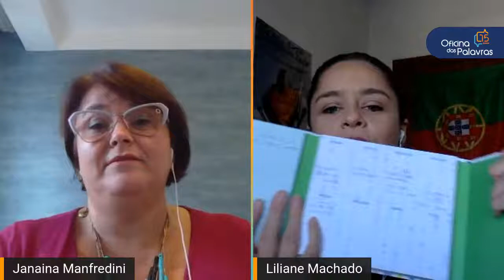Live Anywhere Work - Como ser produtivo de qualquer lugar do mundo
LIVE COM JANAINA MANFREDINI E A EQUIPE DA OFICINA DAS PALAVRAS
A especialista em Gente, Gestão e Estratégia, Janaina Manfredini, trará dicas e orientações sobre como trabalhar sem perder a produtividade e apresentando resultados de qualquer lugar do mundo.
A Oficina das Palavras, enquanto uma cloud company, apresentará dois cases com a co-CEO e fundadora Ana Paula Ruschel e a jornalista Liliane Machado. Ambas moram em cidades diferentes de Portugal há dois anos e são os cases perfeitos para também tirar dúvidas e fazer esclarecimentos.

O encontro ao vivo trará:
Produtividade
Anywhere Work
Resultados sem riscos
Melhor caminho para viajar e trabalhar
Como morar fora e conseguir dar atenção ao trabalho a distância

🚀 Consulte nosso site e saiba como a Oficina das Palavras pode atuar a favor da sua marca ou empresa. Produzimos conteúdo criativo e desenvolvemos estratégias de comunicação​ para alcançar seus objetivos.

👍 Facebook: Oficina das Palavras

OFICINA DAS PALAVRAS
A OficinadasPalavras​ foi fundada em 2006, da união de forças e complementação de diferentes habilidades dos jornalistas Ana Paula Ruschel e Ricardo Ruas, profissionais de larga experiência e que pensam fora da caixa. Juntos fizeram a diferença e hoje a Oficina das Palavras é uma sólida empresa de assessoria de imprensa e conteúdo, que desbravou o mercado e se mantém graças à constante atualização e busca pelas novidades.

Atendemos de clientes locais a globais, com trabalhos regionalizados e também internacionais com equipe própria em Portugal e no Canadá.